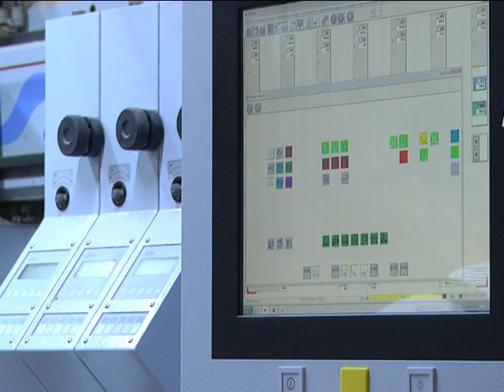2018-10-30 г. Брест. День открытых дверей на предприятии «АНРЭКС». Новости на Буг-ТВ.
Резидент свободной экономической зоны «Брест» - иностранное общество с ограниченной ответственностью «АНРЭКС» - в октябре провел День открытых дверей. Ознакомиться с производственной базой предприятия, выпускаемой продукцией и познакомиться с руководством компании и коллективом смогли учащиеся Бреста и Кобрина. На мероприятии побывала и съёмочная группа нашего телеканала.